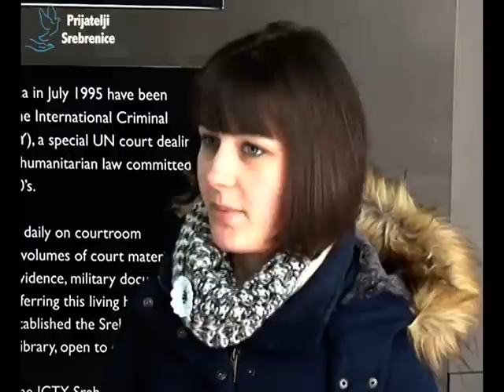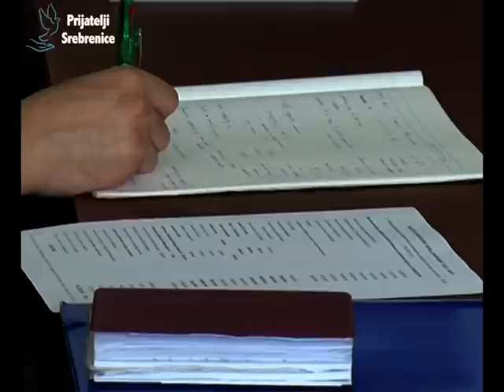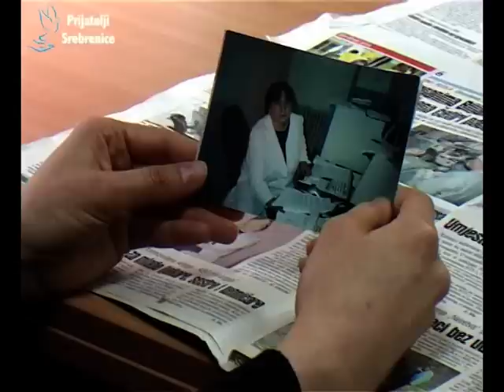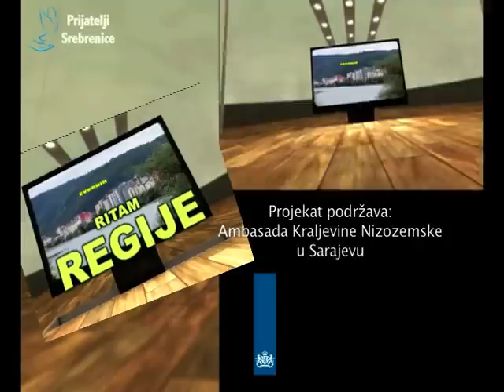RITAM REGIJE 10 04 2015